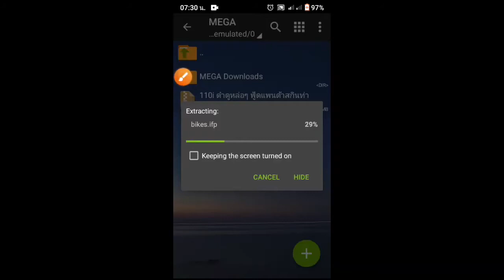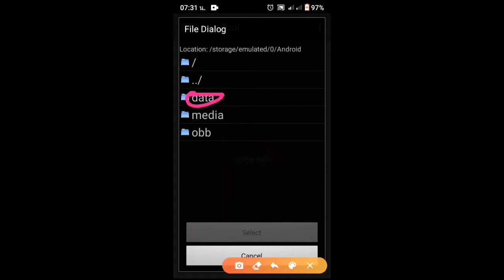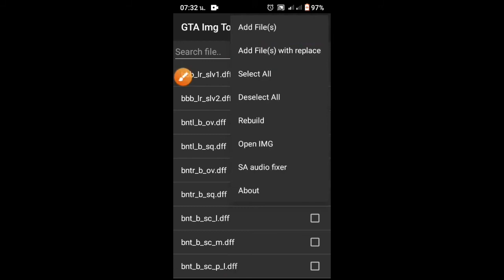GTA San : แจก+สอนลง เวฟ110ดำ (ฟู๊ดแพนด้า)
แอปแตกไฟล์ ZarChiver
แอปลงมอด GTA img tool